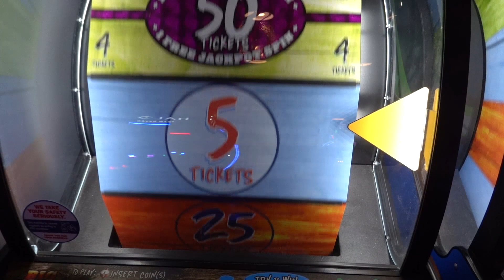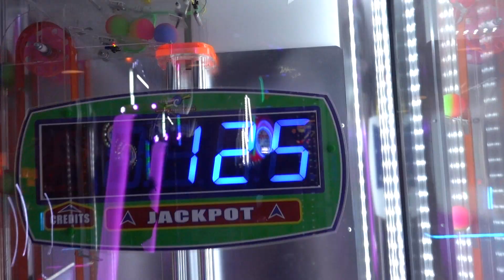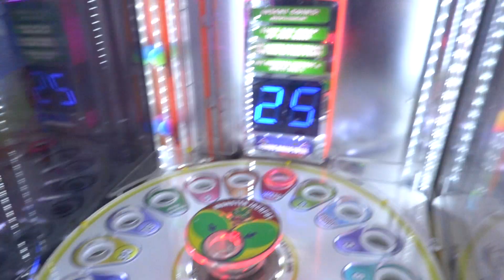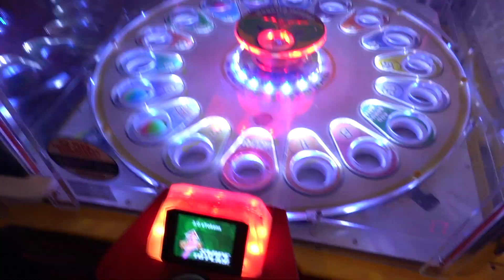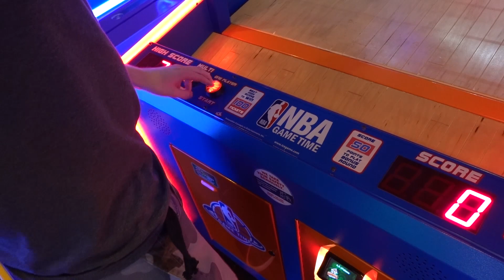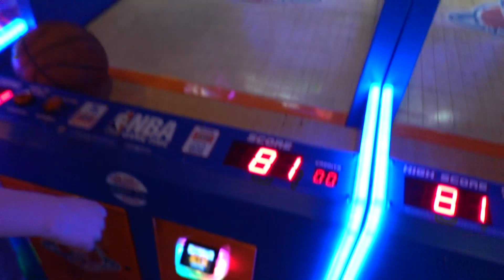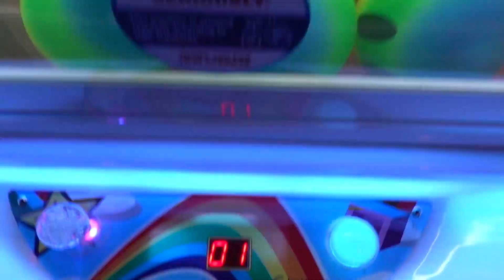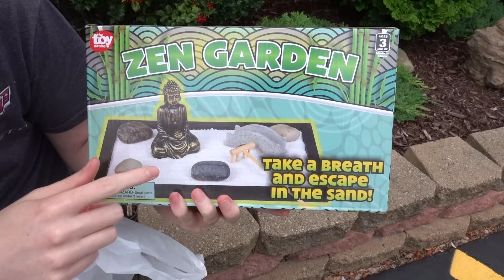Can I win the Monster Jackpot?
Today I'm back at the Clubhouse Fun Center in Rochester NY to play a variety of my favorite arcade games! I also try my luck at Monster Drop in hopes to win the big Monster Jackpot. Can I win? Watch and find out!

COOL STUFF!